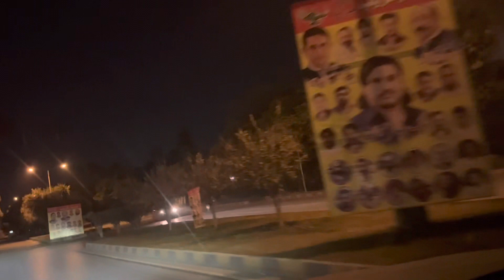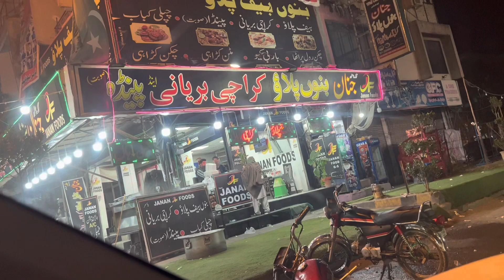In search of food in Islamabad | Islamabad late night m Khani k talash vlog